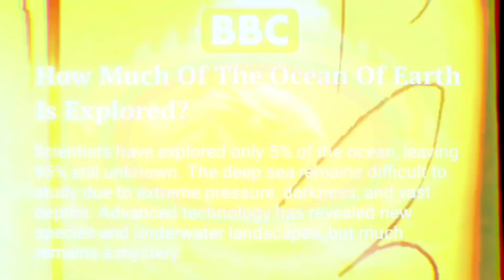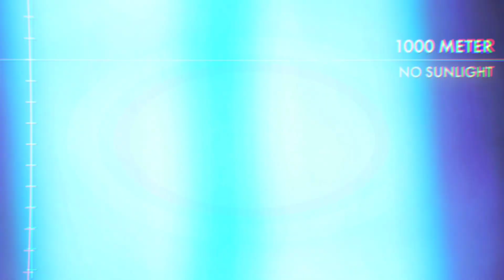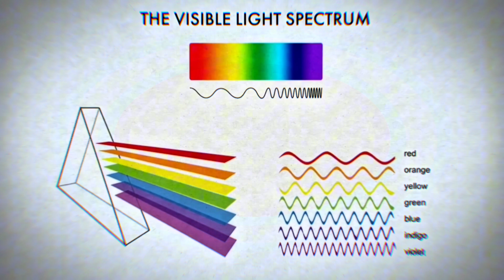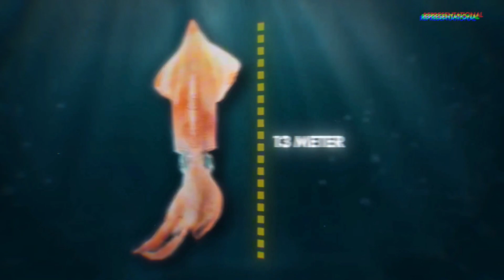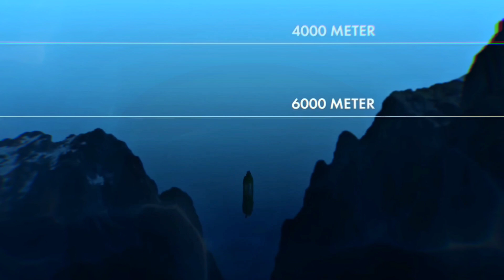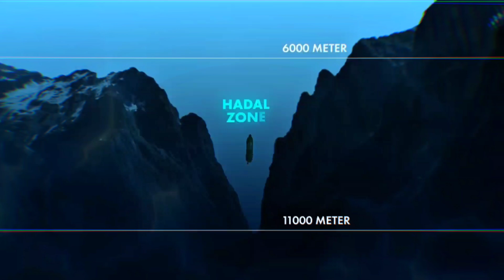What's Hidding Under The Deep Sea Oceans? | Mystery Of Deep Sea Creatures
Which Scary Creatures Live Under Deep Sea? Mystery Of Deep Ocean

🔥 A World Hidden Beneath the Waves
The deep ocean is the most unexplored and mysterious part of our planet, filled with strange, terrifying, and alien-like creatures that survive in complete darkness. But what kind of monsters live in these depths? How do they survive the crushing pressure, freezing cold, and pitch blackness?

📽 In This Video:
We dive deep into the unexplored abyss of the ocean to reveal the world’s scariest and most bizarre sea creatures. From glowing predators to jaw-dropping deep-sea fish with massive teeth, discover what lurks thousands of meters below the surface. This is a world few humans have ever seen — and it might just give you nightmares.

🔍 Key Topics Covered 📖📚:

1. The Most Terrifying Deep Sea Creatures

2. Why the Ocean Depths Are So Mysterious

3. How Deep Sea Creatures Survive Extreme Pressure

4. Creatures That Glow in the Dark

5. Alien-Like Fish With Huge Teeth and Transparent Heads
6. Deep Sea Exploration: What We’ve Discovered So Far

7. What Scientists Believe Still Hides Below

8. The Scariest Sea Monster Sightings Ever Recorded